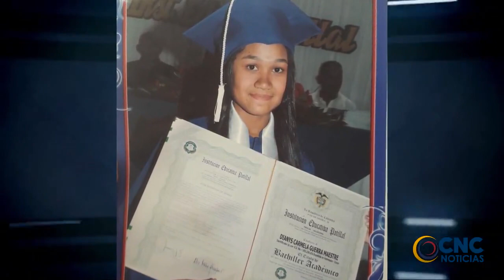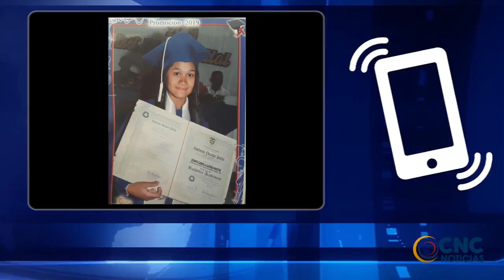Estudiante patillalera es beneficiada con la Beca de Ecopetrol